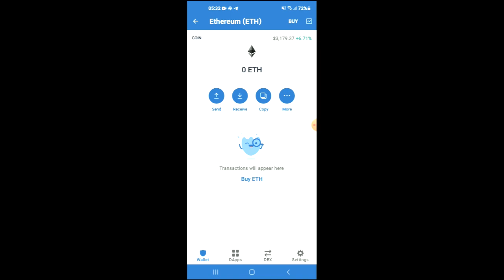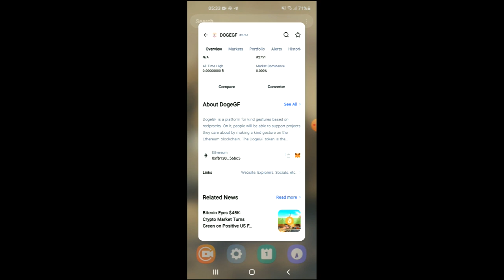how to buy dogegf token on trustwallet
how to buy dogegf  token